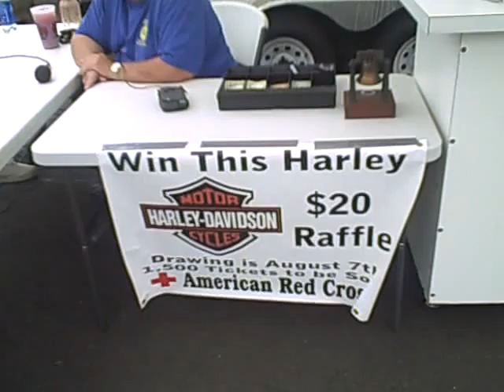Wall Gang Raises Funds for Veterans at Lake Front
Lake front is the scene of the annual fundraiser of the Wall Gang and WEFM was there live with in-studio quality remote broadcasting. By the end of the day hundreds gathered for another great Saturday at the southern tip of  Lake Michigan. The Exchange Club cold drink tent is in the background and bands played from the nearby stage.